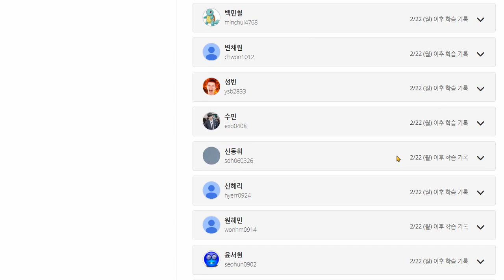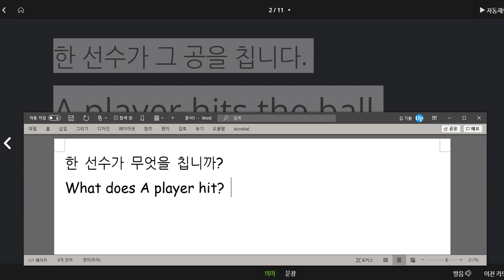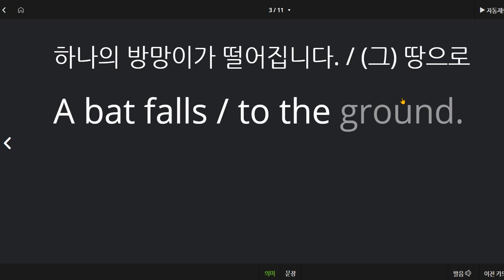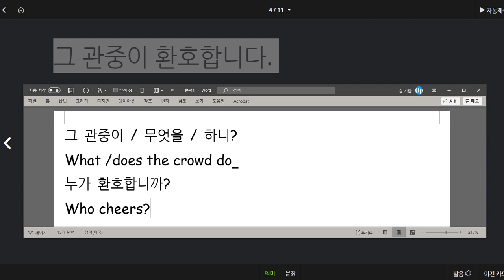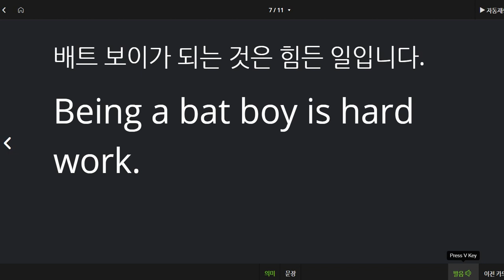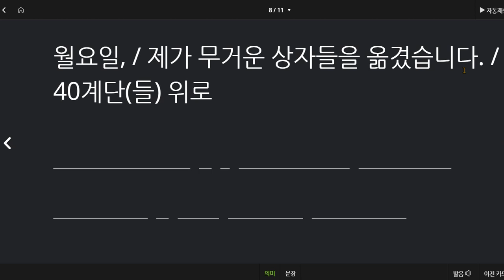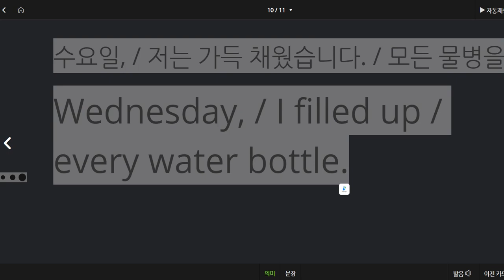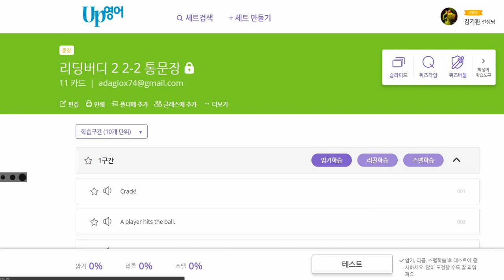백민준 2021 03 02 통문장 칭찬